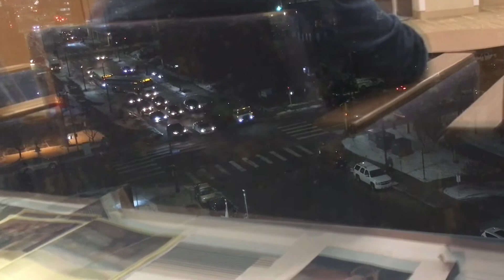I GOT MY BREAST REDUCTION | DAY 1 & DAY 2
Hey beauties!!!  The time has come & I finally got my breast reduction, thanks for supporting Me the whole way 😘 I will be recording a more in depth video about the whole surgery process in one week post- op !